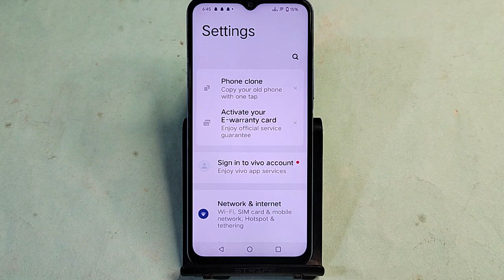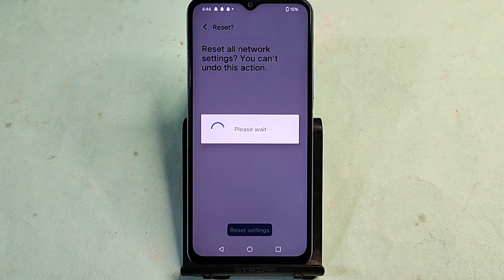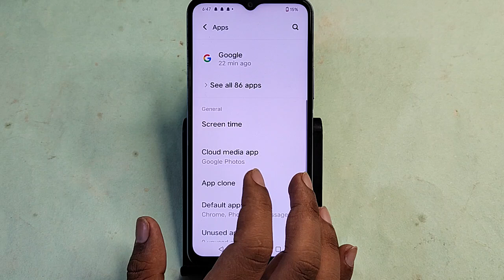Vivo T3 lite 5G me Wi Fi on nahi ho raha hai, how to fix Wi Fi problem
wifi connect nahi ho raha hai to kya kare,vivo me hotspot on nahi ho raha hai,how to solve play store waiting for wifi problem,vivo mobile mein hotspot on nahi ho raha hai,vivo mobile ka hotspot on nahi ho raha hai